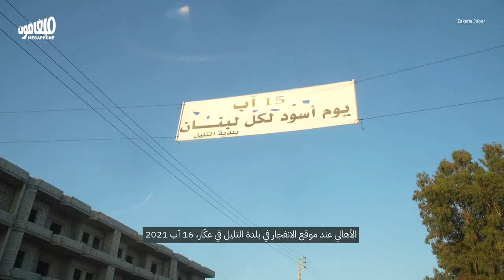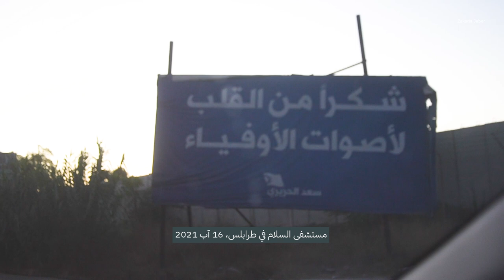Akkar post-August 15: Anger and more anger | عكار بعد ١٥ آب: غضب وغضب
ما في إلاّ الغضب والثأر بعكّار بعد انفجار ١٥ آب
Nothing but vengeful anger in Akkar after the August 15 explosion.